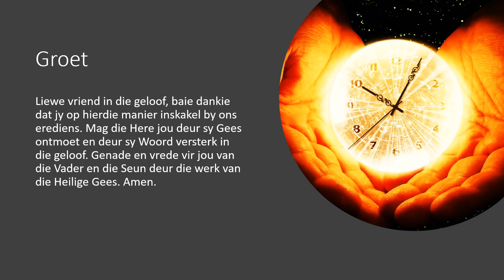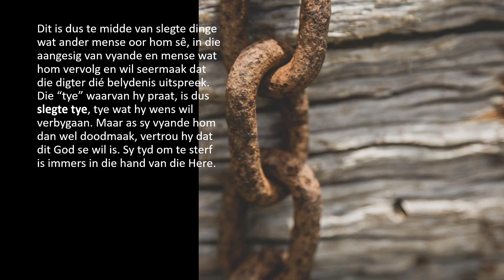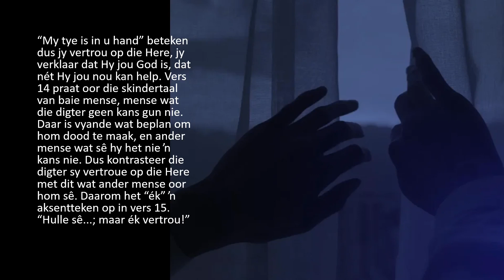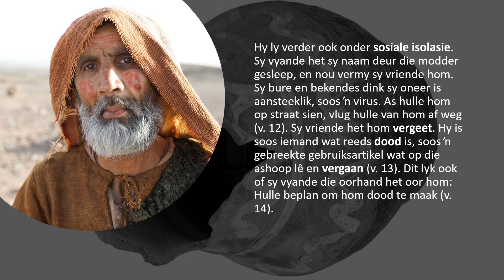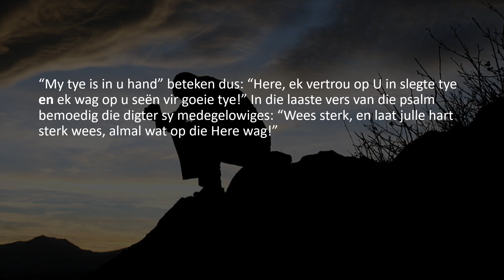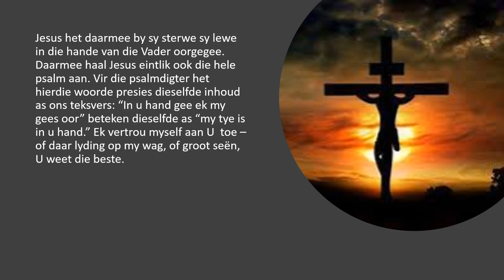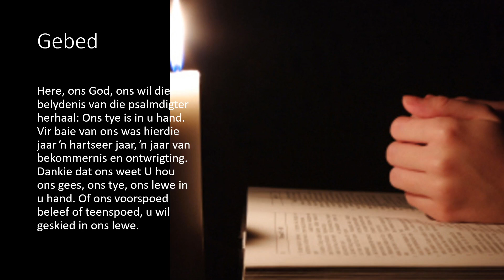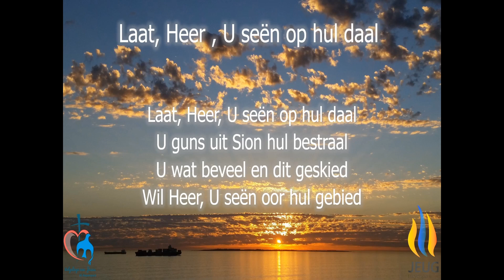Prof Phil Botha - 11 Oktober 2020 - Psalm 31